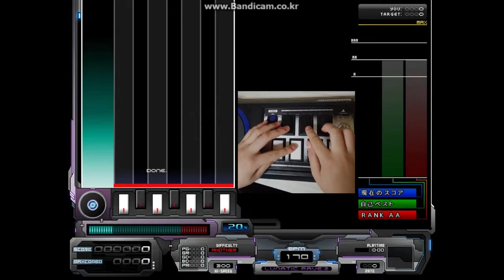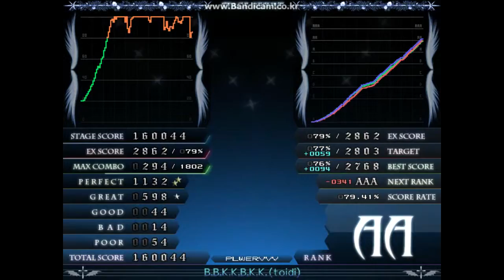[発狂BMS] B.B.K.K.B.K.K. (toidi ★3) Eazy Clear!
PLAYER : PLWERVVV

후살 갬ㅊㄷ...